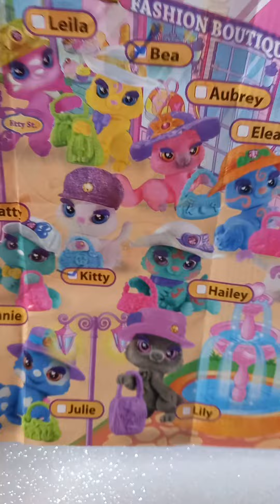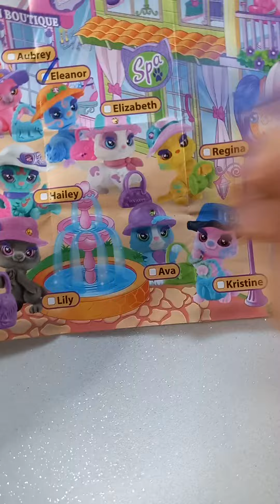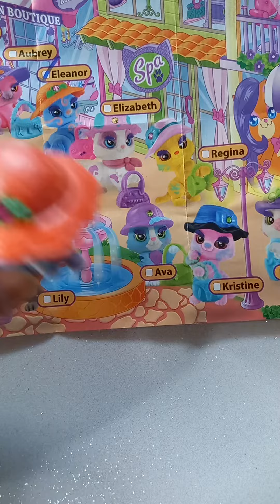Kitty Club Shopping, abrindo